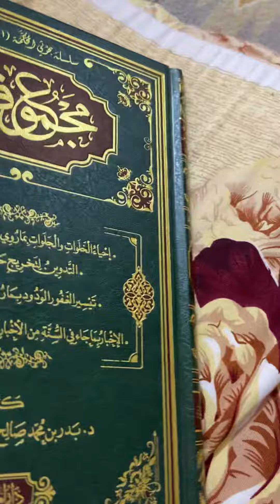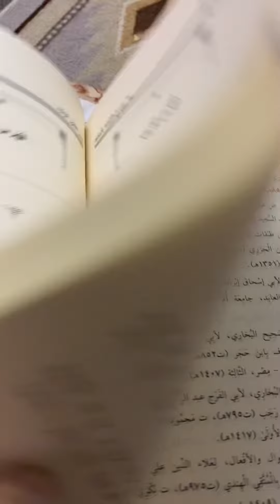مجموع فيه بحوث محكمة مهمة للشيخ د.بدر الأحمدي حفظه الله 📚